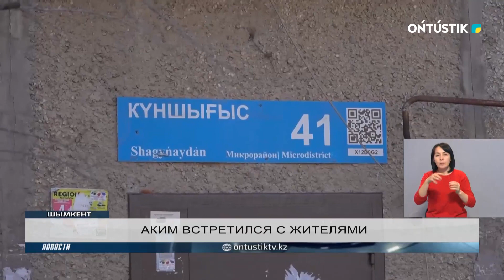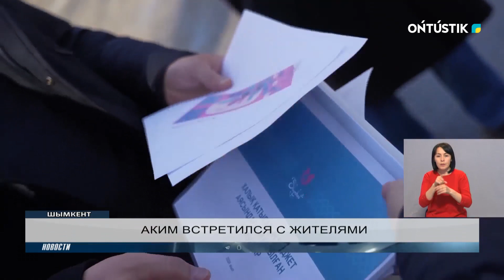АКИМ ВСТРЕТИЛСЯ С ЖИТЕЛЯМИ